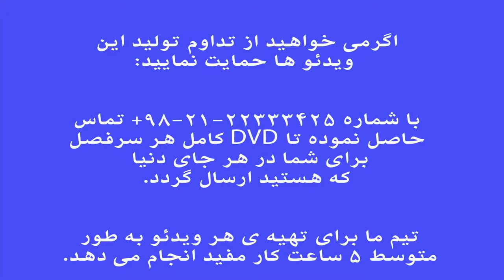رضوی ۲ . فرم ها و گوشه های موسیقی ایران . فرهنگ واژه ها . نیما فریدونی.mp4